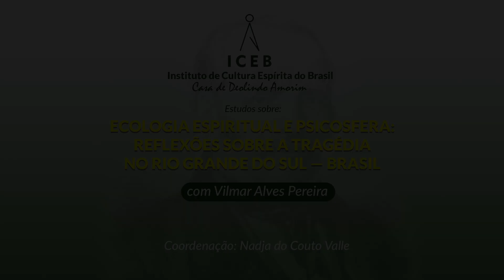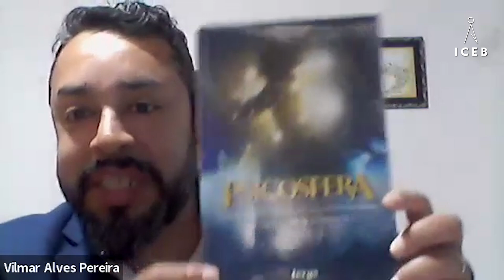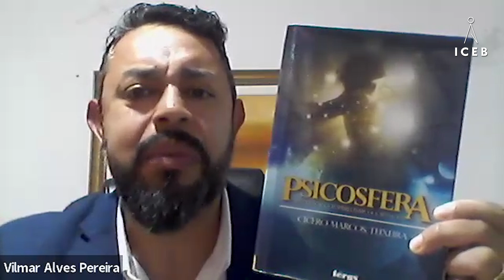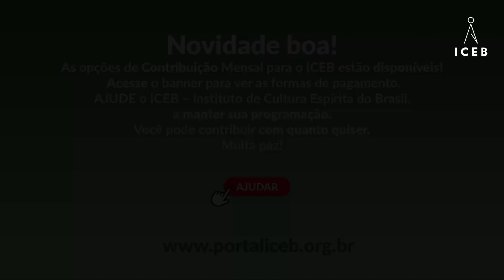Reflexões sobre a Tragédia no Sul do Brasil | Vilmar Alves Pereira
Estudos do dia 02?08/2024 sobre: "Ecologia Espiritual e Psicosfera: Reflexos sobre a Tragédia no Rio Grande do Sul."
Produção e realização do Instituto de Cultura Espírita do Brasil.
Ajude o ICEB a manter a sua programação no ar, para isso é só clicar no link abaixo e seguir os passos seguintes, é rápido e fácil, contribua e mantenha as nossas atividades!